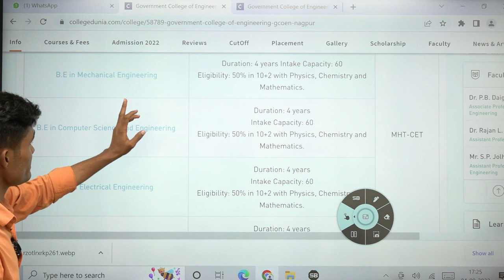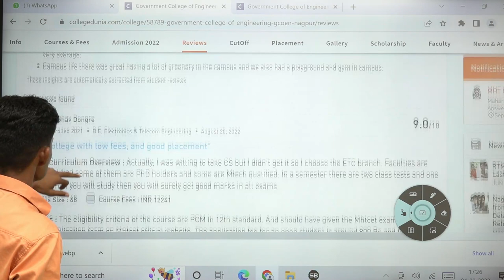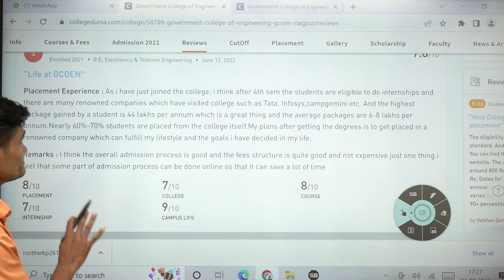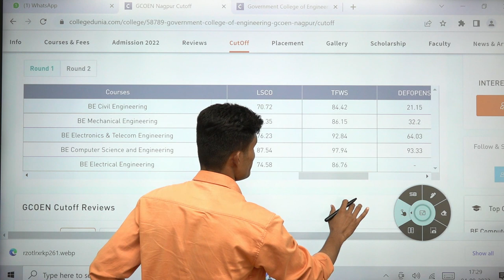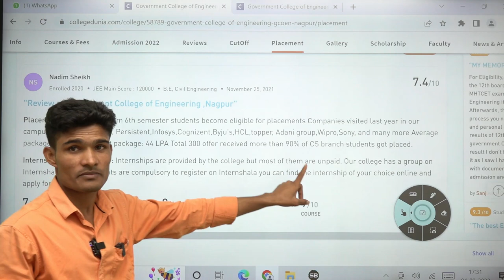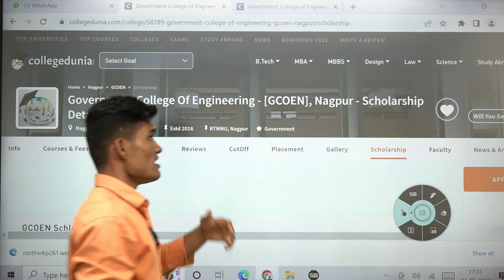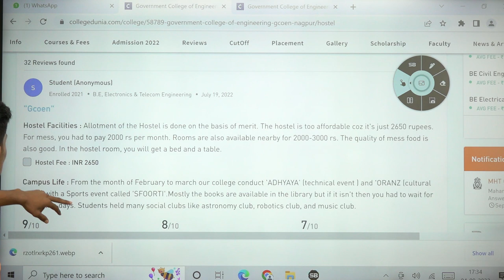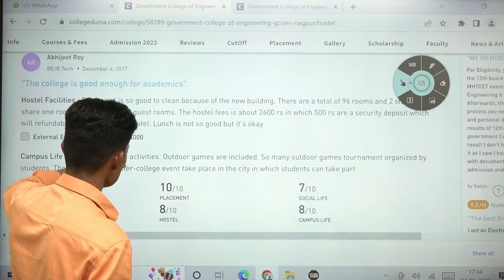Govt. College of Engg. Nagpur | Cut off | INTAKE CAPACITY | FEES STRUCTURE | Scholarships